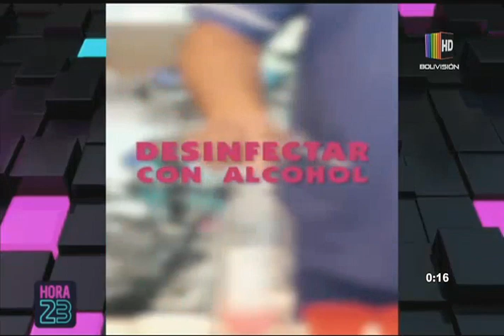Hora 23: Programa del 20 de Marzo de 2020